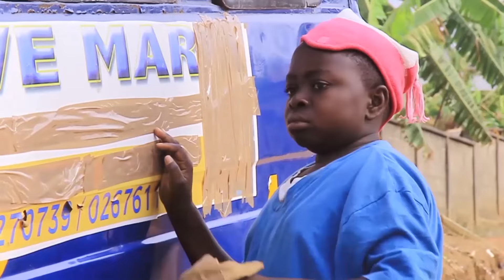GHANA TWI MOVIE l ADRIVERFO 4 l CHRISTIANA AWUNI l MAHALA